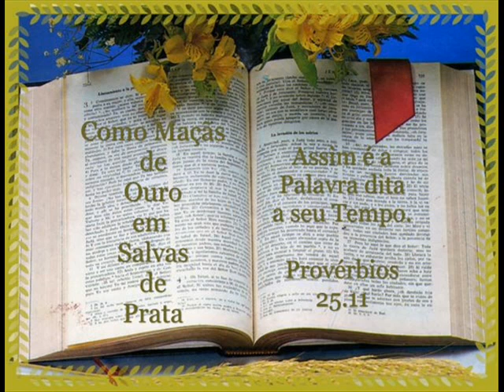08 DE FEVEREIRO - LEITURA DA BÍBLIA EM ORDEM CRONOLÓGICA POR NEUZA BALDINI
Breve Jesus voltará!
Leia a bíblia! Deus te abençoe!
Neuza Baldini